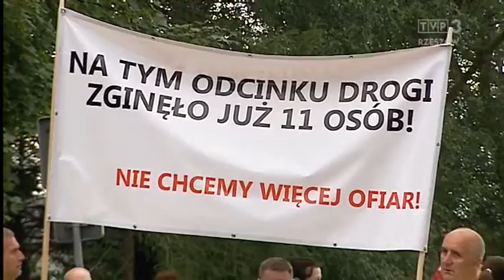Mieszkańcy Przysiek chcą budowy chodnika. Zablokowali drogę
Mają dość obietnic, a ich cierpliwość się kończy. Mieszkańcy wsi Przysieki koło Jasła przez kilka godzin blokowali dziś drogę krajową numer 28. Od ponad sześciu lat domagają się budowy dwóch kilometrów chodnika, bo zbyt często dochodzi tu do tragicznych wypadków. Ostatnie lata przyniosły w tym miejscu śmierć 11 osób, ponad 30 zostało rannych.